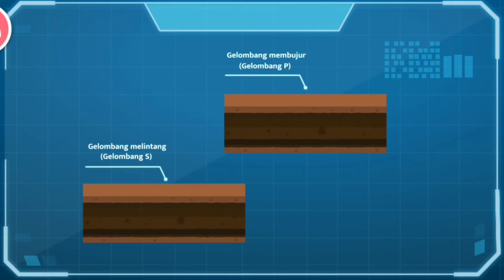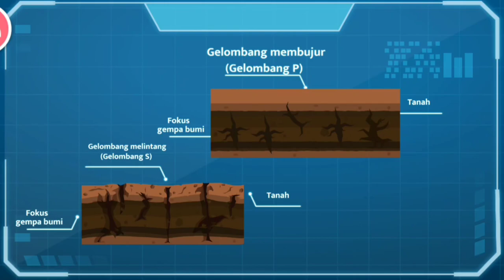Mesium Ilmu Pengetahuan Tentang Gempa Bumi, By Game Baby Bash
Penjelasan tentang peringatan gempa bumi oleh kiki